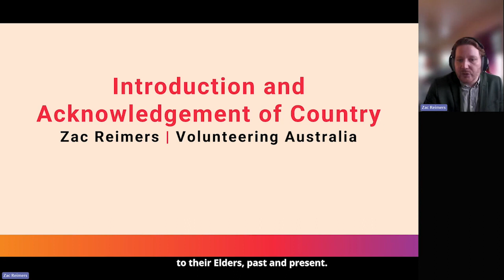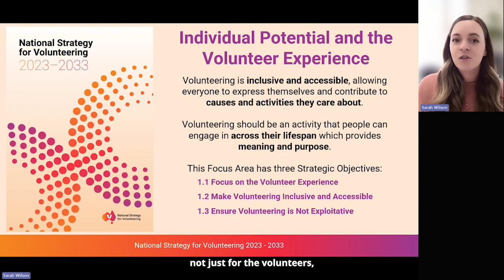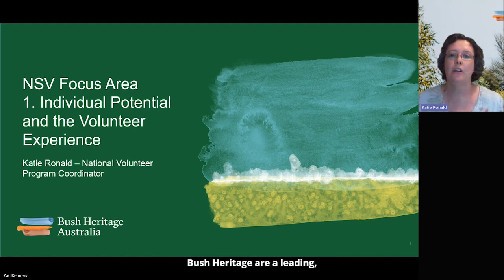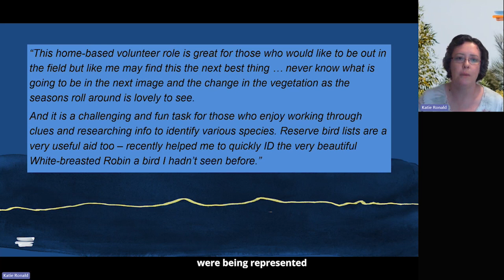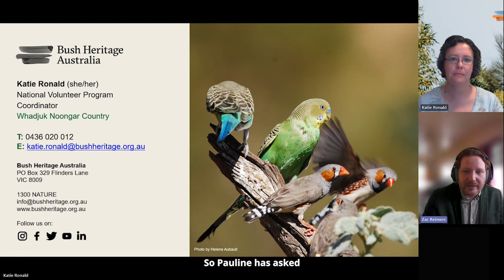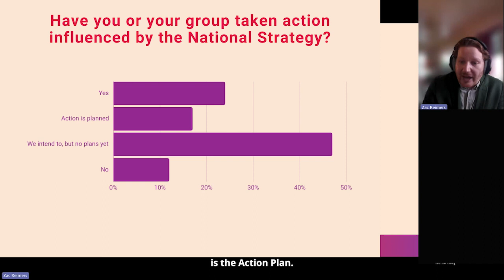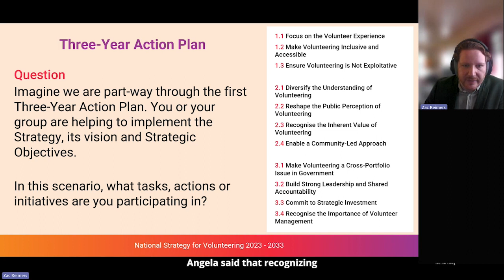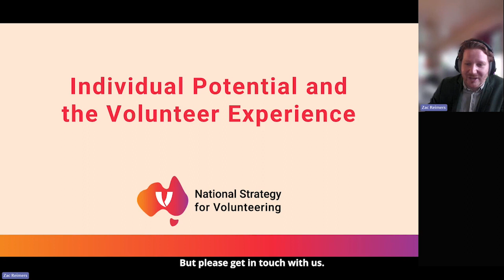Individual Potential and the Volunteer Experience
This event explores Focus Area 1 of the National Strategy for Volunteering: Individual Potential and the Volunteer Experience. The volunteer experience is essential to the National Strategy and the future of volunteering in Australia. This session will provide valuable insights on how volunteering can be made more meaningful and responsive to the needs of individual volunteers, as well as examples of how groups are using the National Strategy to meet the aspirations of volunteers.

Guest Speaker Katie Ronald from Bush Heritage Australia shares her experience of developing more inclusive volunteering opportunities that align with the requirements of individual volunteers.

Important updates on the National Strategy for Volunteering will be announced, and attendees will also be invited to participate in a workshop which will help guide the development of Establishment Phase deliverables such as the first three-year Action Plan